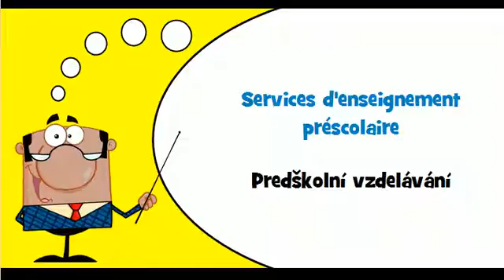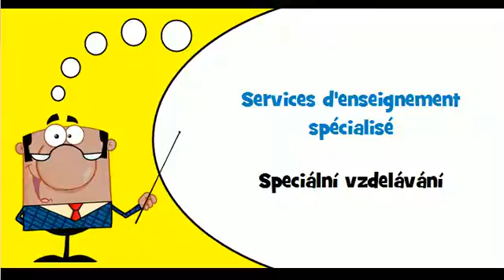Francouzsky lekce # Téma # Vzdelávání a školení